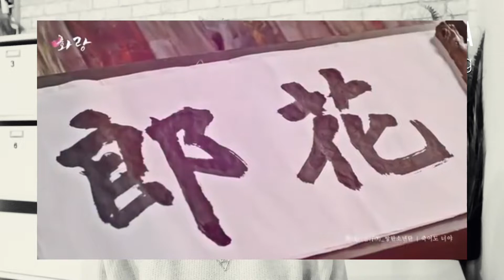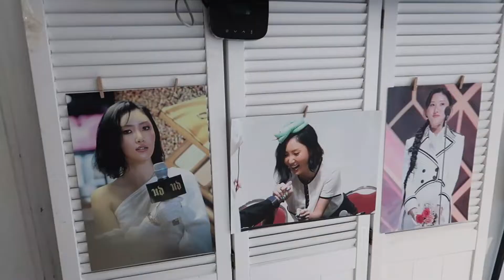Mes premiers ... (Spécial KPOP/KDRAMAS)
Les catégories :
- 1er Drama :
- 1er Acteur :
- 1er OST :
- 1er Second Lead Syndrome :
- 1er MV :
- 1er Groupe Masculin écouté :
- 1er Groupe Masculin stan :
- 1er Groupe Féminin écouté :
- 1er Groupe Féminin stan :
- 1er Bias Masculin :
- 1er Bias Féminin :
- 1er Album :
- 1ère PC :
- 1er Goodie :
- 1er Concert :
- 1ère Chorégraphie apprise :
- 1er Youtubeur Kpop :
- 1er Selca Day :
- 1er Cupsleeve Event :
- 1er Idol vu en vrai (concert ou autre) :

Gros bètches !